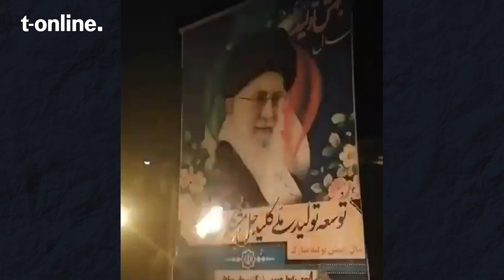Das könnte den Mullahs im Iran jetzt das Rückgrat brechen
Die Proteste im Iran weiten sich aus. Das Regime wankt, wie ein genauer Blick auf die Menschen zeigt, die sich auflehnen. Und auch Deutschland könnte eine entscheidende Rolle spielen.

Unser t-online-YouTube-Kanal versorgt Sie mit Reportagen zu allen wichtigen gesellschaftlichen Themen, Recherchen und eigenen Interviews. Auch Erklärvideos zu Klima, Inflation, Nachhaltigkeit oder Finanzen liegen uns am Herzen.